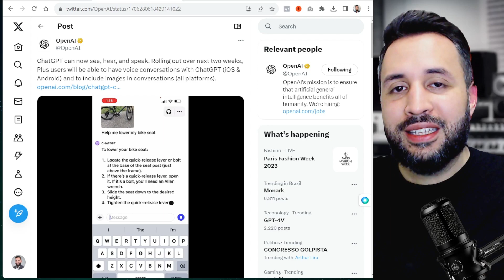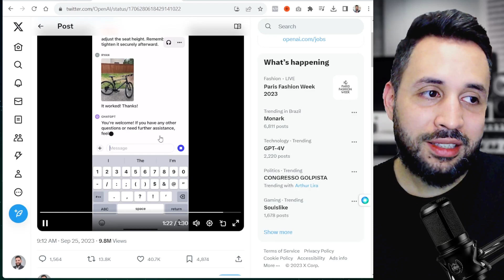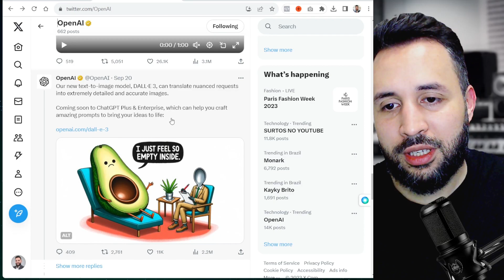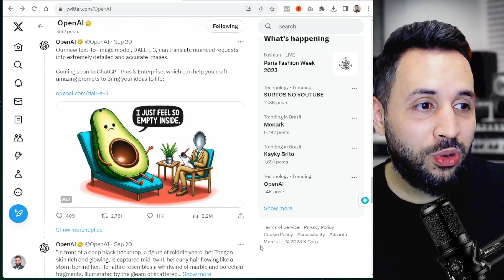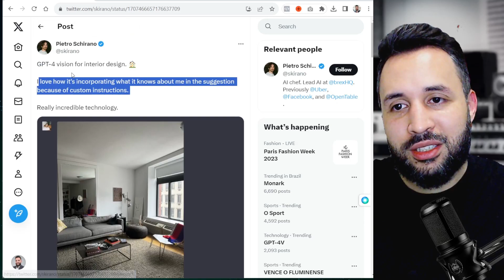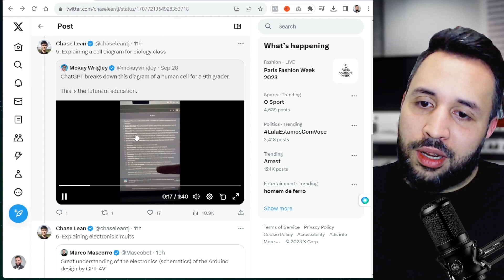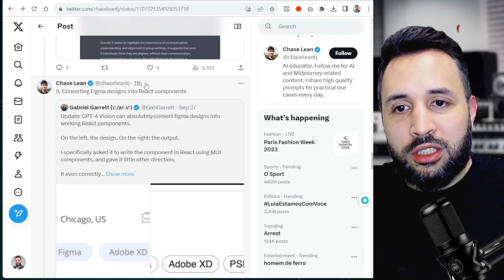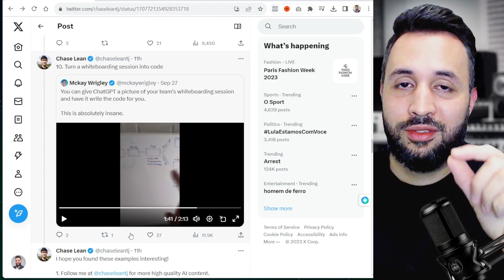NOVO ChatGPT4V VISION pode VER, OUVIR e FALAR! Atualização GPT-4V permite fazer upload de imagens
O novo ChatGPT com a versão GPT-4V (Vision) permite que o chatgpt plus possa ver/enxergar e entender imagens! Ao fazer o chatgpt entender imagens, ele pode analisar imagens com precisão e fornecer informações e interagir com elas de várias formas através dos prompts! Em breve o Chat GPT também poderá criar imagens com o DALL E 3, que pode ser melhor que o MidJOURNEY!